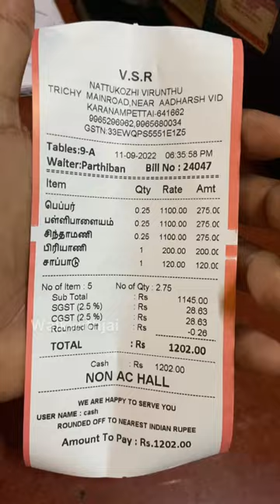💢🤯🐓நாட்டு கோழி விருந்து 🐓😱💢VSR nattu kozhi virunthu coimbatore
Original Nattu kozhi virunthu at coimbatore

Location📍: VSR Nattu kozhi virunthu , sulur to Palladam between , coimbatore.